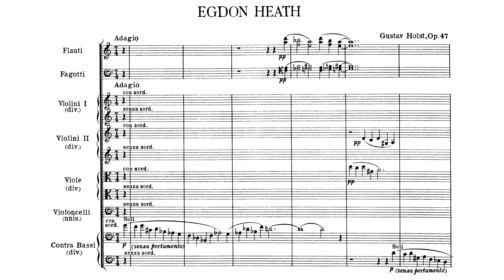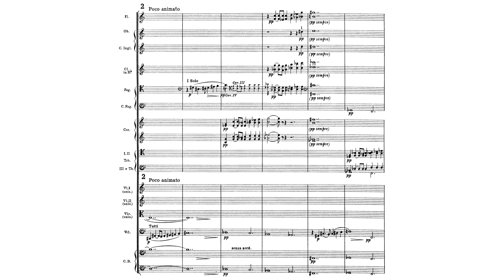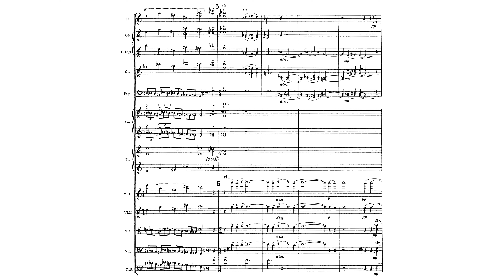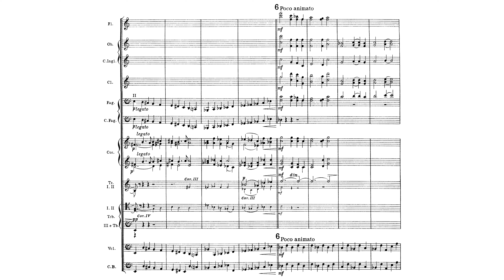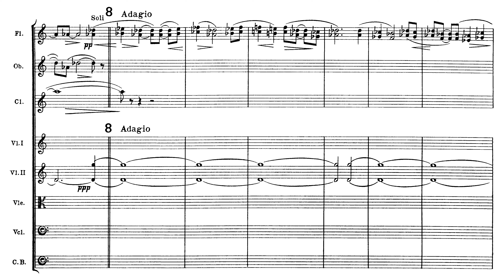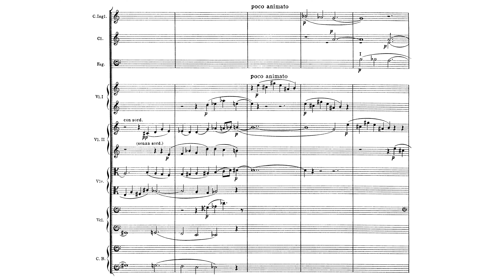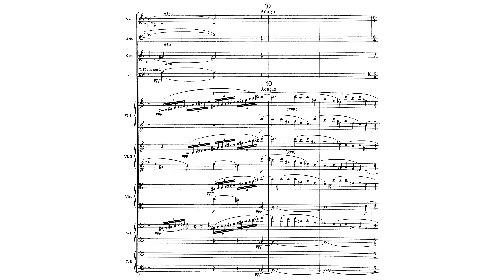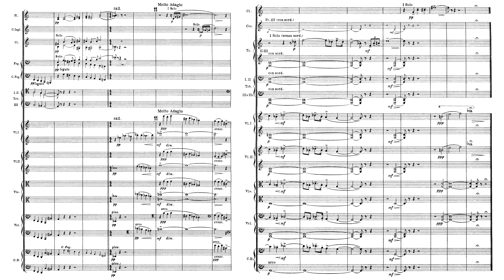Gustav Holst - Egdon Heath, "A Homage to Thomas Hardy" (1927)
Orchestra: BBC Symphony Orchestra conducted by Andrew Davis

00:00 Adagio
03:19 Poco Allegro
04:54 Andante maestoso
07:12 Largamente (8:35) Andante
08:57 Adagio
10:49 Andante maestoso

A place perfectly accordant with man's nature – neither ghastly, hateful, nor ugly; neither common-place, unmeaning, nor tame; but, like man, slighted and enduring; and withal singularly colossal and mysterious in its swarthy monotony!
—Thomas Hardy, "The Return of the Native"